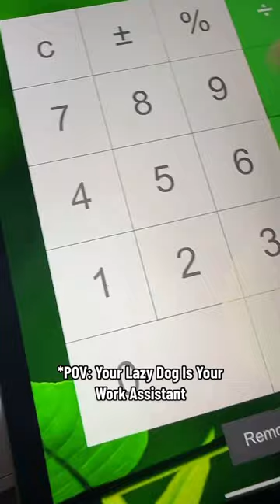They gotta get back to their sleep appointment 😩